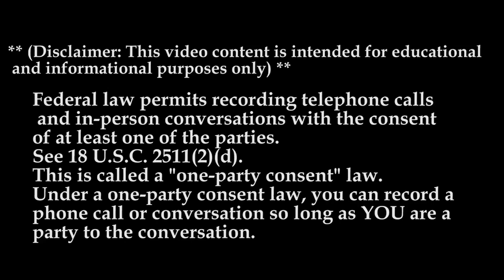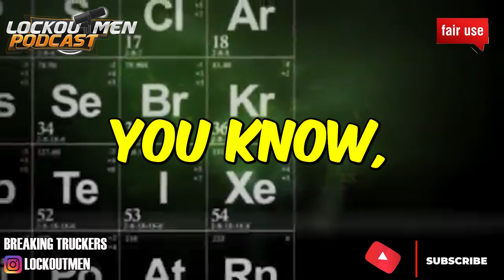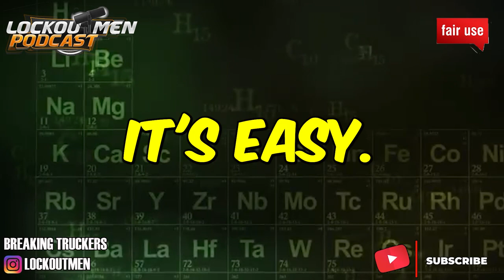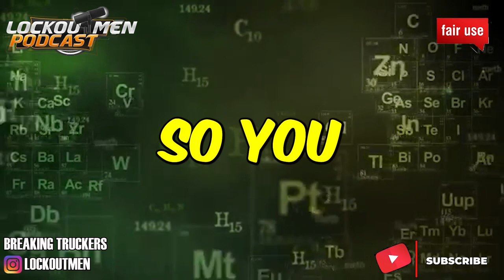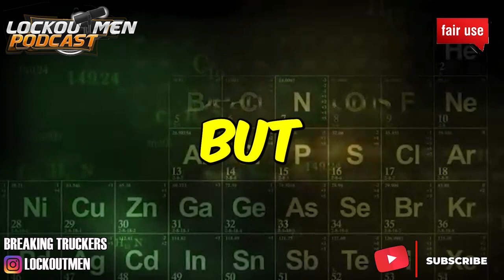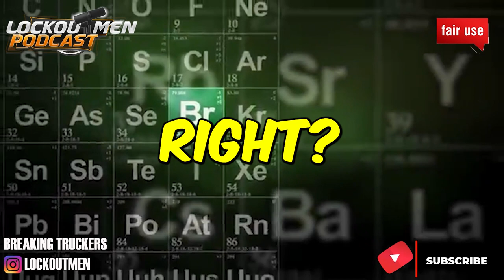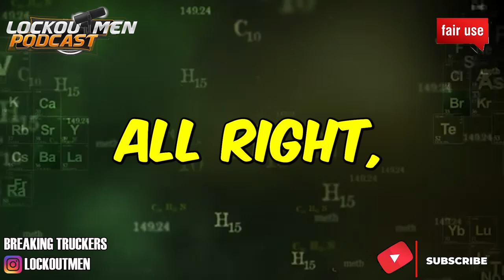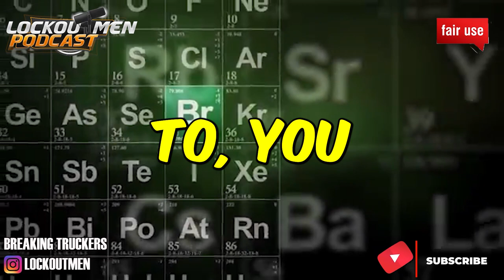Seward Motor Freight MTC 23| The Recruiter Call Channel ☎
In Today’s Episode: Careers with
Seward Motor Freight
NO SAP DRIVERS
65% drop & hook. 95% no-touch freight.
No NYC/Canada
Layover and detention pay
Generous bonus program
Plus many more …

If you enjoyed this video, please...